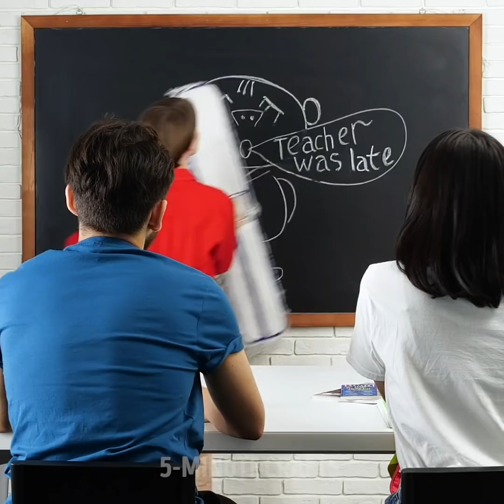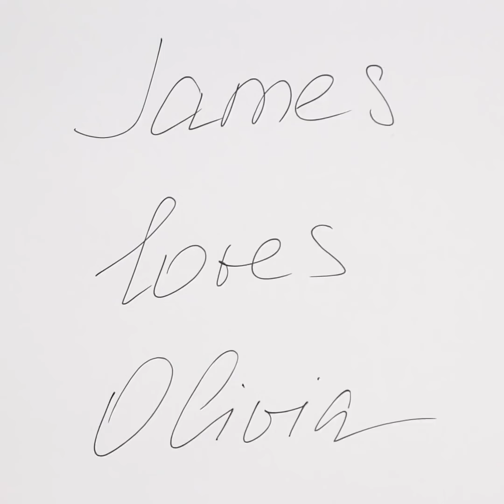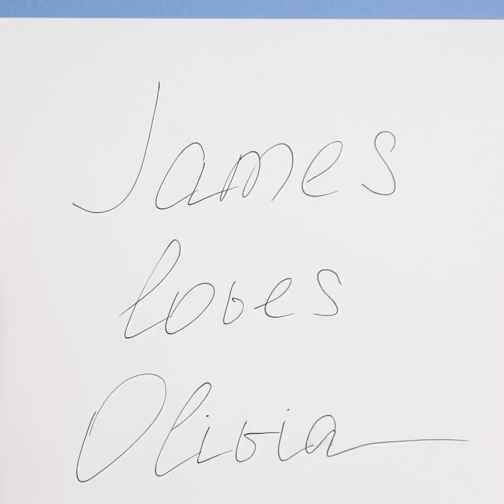36 AWESOME LIFE HACKS YOU DON'T SEE EVERY DAY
INGENIOUS IDEAS YOU DIDN'T SEE BEFORE
You'll surprise because we've prepared crazy hacks in this video. You can try to use them and prank your friends. Besides, you'll find useful hacks and crafts for home.

TIMESTAMPS:
00:32 Crazy hacks
01:19 Avocado snack
02:36 How to open a bottle
03:48 Unusual uses of plastic bottle
05:18 Waste sorting
06:37 Useful trick with wine corks
07:21 Cool idea for kerchiefs storing
09:55 How to toast sandwich
10:45 Sweet roll recipe